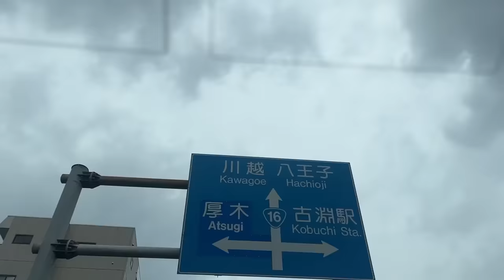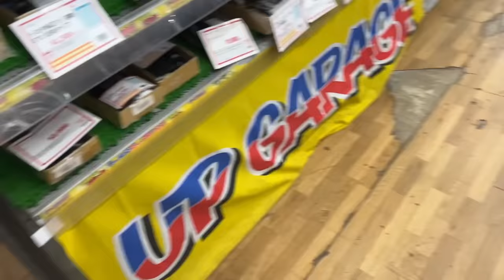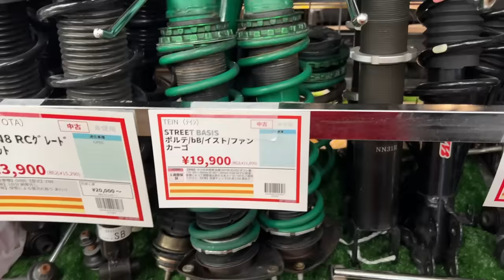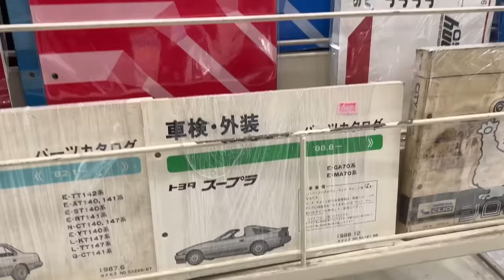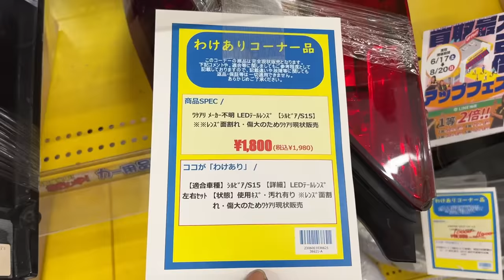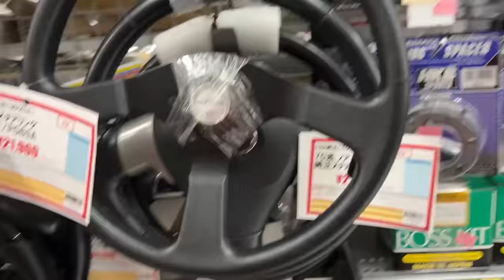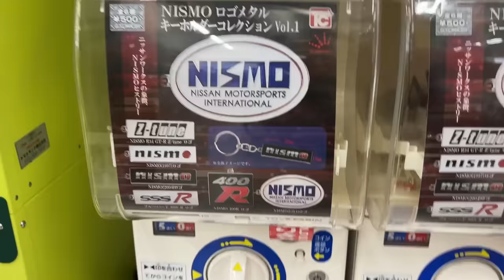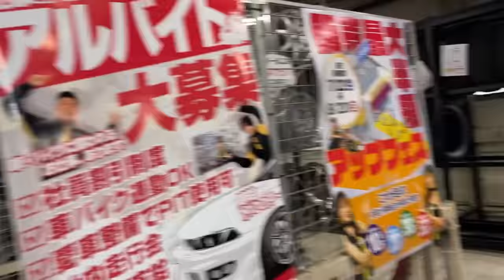I Went To Japan's Largest JDM Parts Store! UPGARAGE TOUR! + Another R34 GTR?! / S4E63